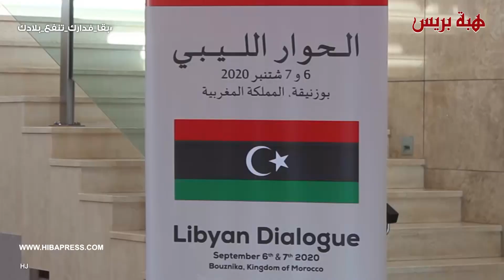كلمة وزير الخارجية المغربي ناصر بوريطة خلال جلسة افتتاح لقاء تثبيت إطلاق النار بين الأطراف بليبيا